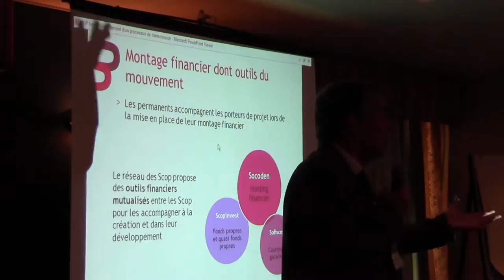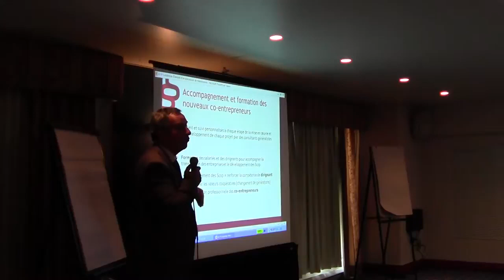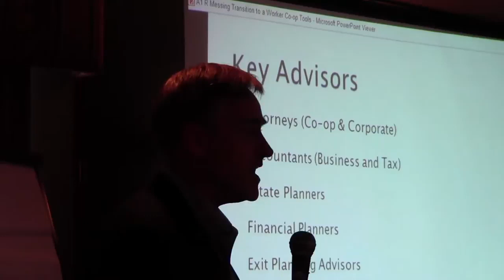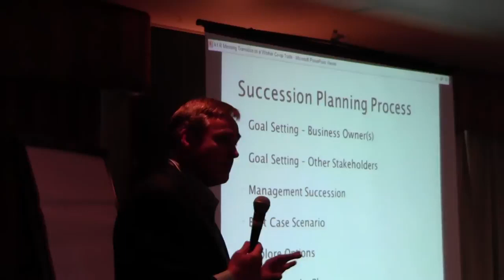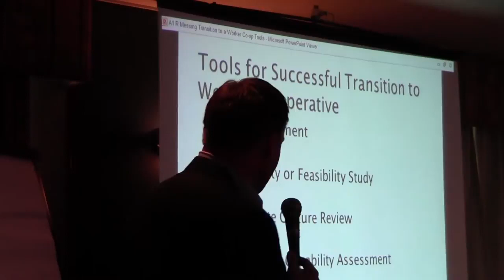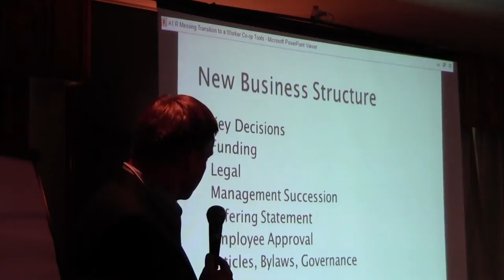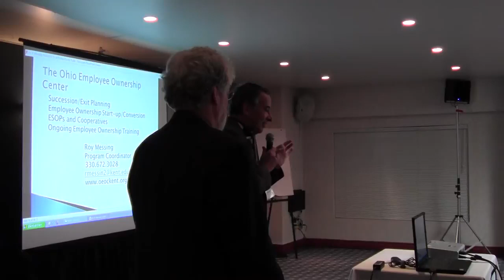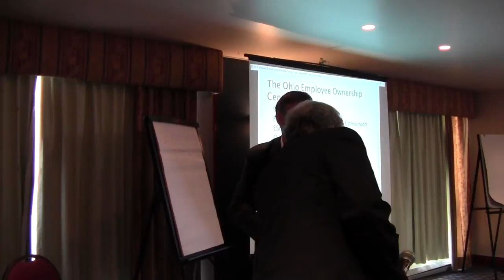Worker Co-op Conversion: Tools Available and the Resources in Place - Roy Messing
Roy Messing, Coordinator, Business Succession Planning Program, Ohio Employee Ownership Centre, Kent State University. Business Succession and Employee Ownership Conference. October 12, 2011, Quebec City